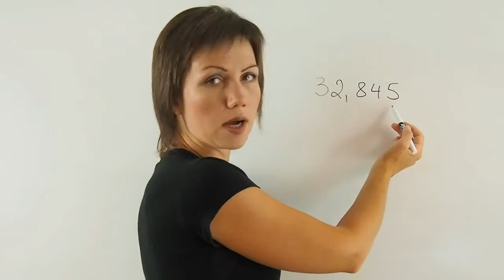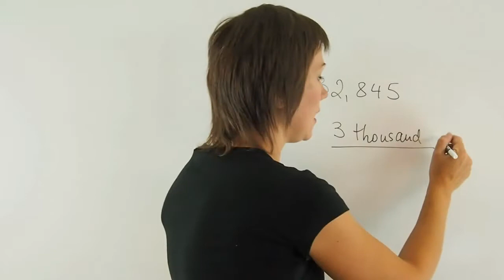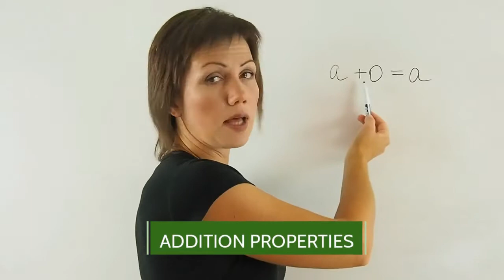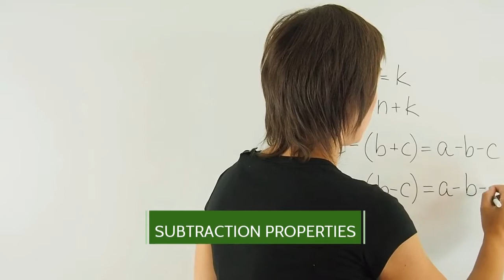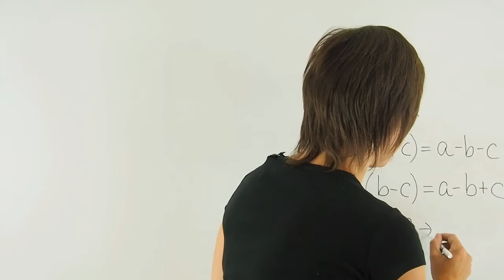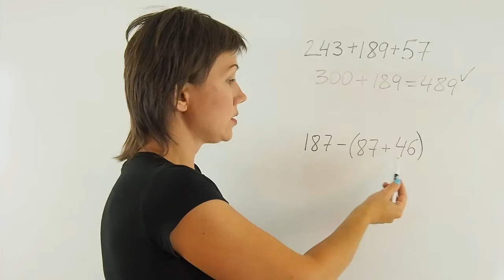Numbers up to 100,000 | Addition and Subtraction | IntoMath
Learn about natural numbers, how to add and subtract multi-digit numbers; learn about order of operations in this brief video lesson.

IntoMath grade and topic specific video lessons (grades 5-10) come with colourful printable notes and a workbook with lots of targeted practice. A Financial Literacy section will help students develop understanding of financial operations and build necessary skills. All IntoMath materials have been developed by experienced and innovative mathematics teachers. When a student finishes a set of lessons and practice, an improvement is guaranteed!

IntoMath free quizzes, games, activities, learning strategies and forum provide students with additional opportunities to ensure they are successful in math. They can test their understanding by taking an interactive quiz or playing a lesson-based game; organize their learning using the proposed math learning strategies; participate in forum discussions, ask questions and help others.